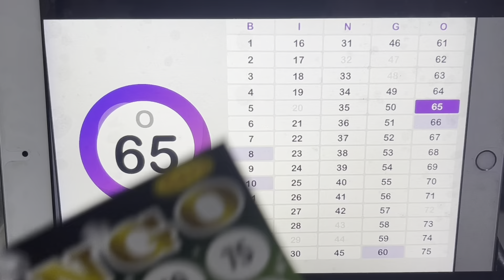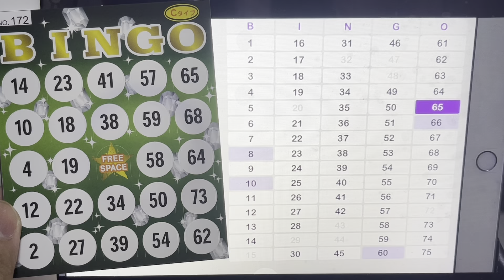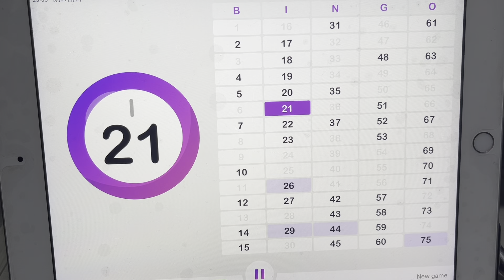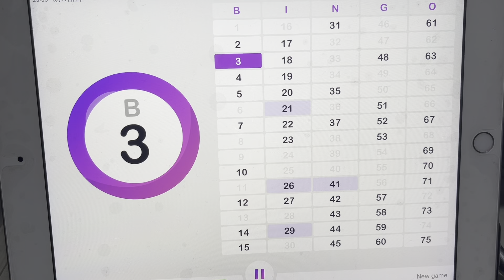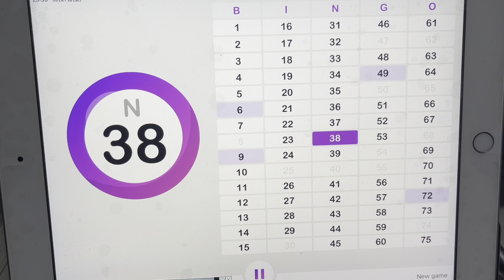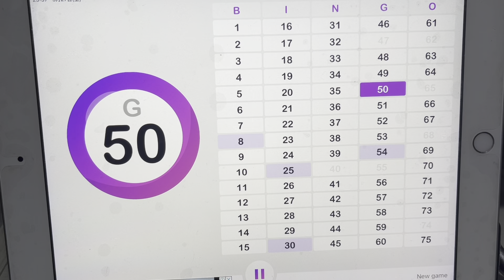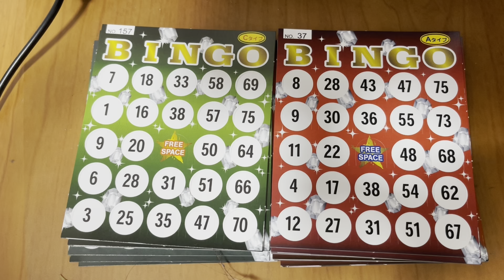free bingo you can win up to 10,000 pesos daily